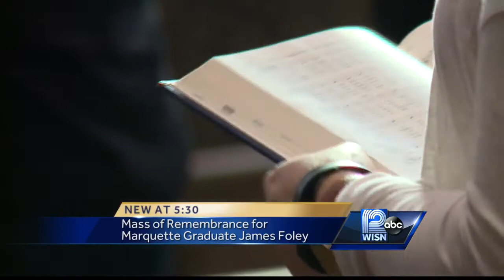Marquette honors Isis Victim James Foley